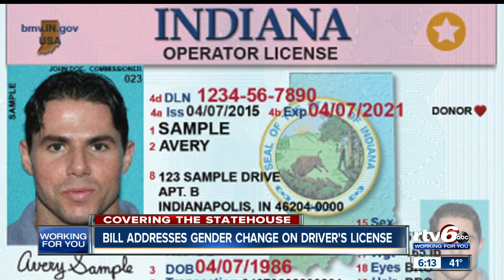Bill addresses gender change on driver's license